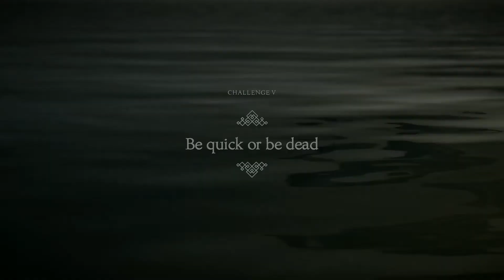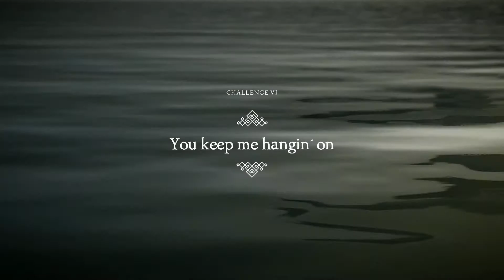[Part 6] Unravel 2 | For Your Troubles... Drums!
Challenge level videoooooooo! Weclome back you guys, today Thrummingbird ZR tackles the harder puzzles to get some purely aesthetic stuff! watch us fumble as much as we are willing to show you before we (eventually) clutch out some pretty epic moments!